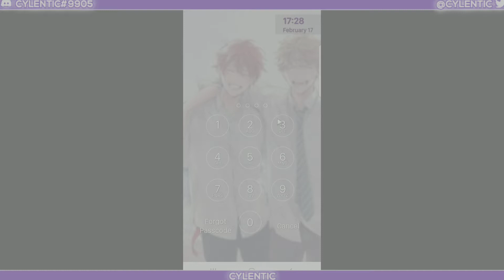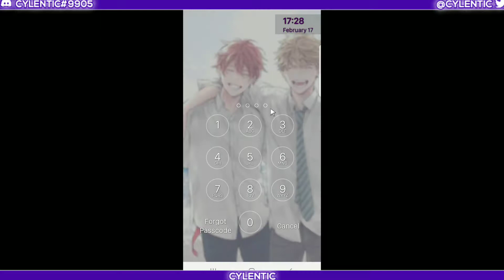GTA V ON ANDROID!! (Gameplay) - No Console, No PC, No Emulators - Free Download Link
Oh, and the password for the obb is: rusergames

Social Medias:
• Cylentic#9905